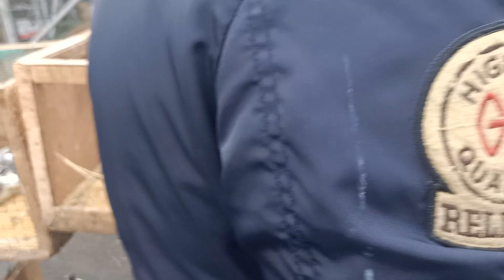KIŞIN İYİ HAVAYI DEĞERLENDİREN KUŞÇULAR EDİRNEKAPI KUŞ PAZARI 2 BÖLÜM